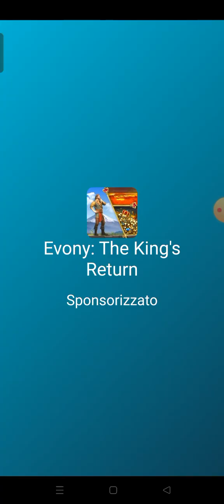castle raid 41/43 😱😱😱😱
Castle Raid lv41 😱😱 BEAUTIFULWINN